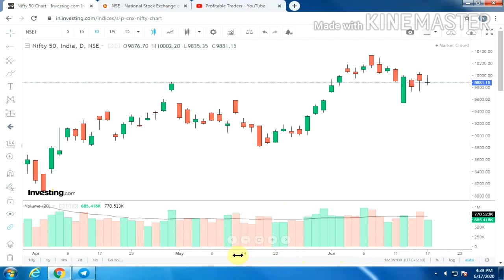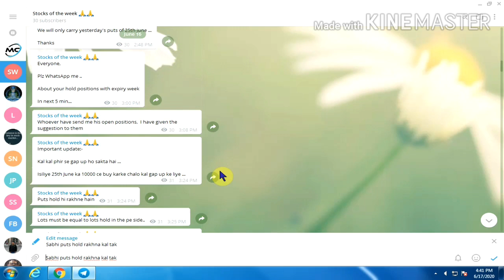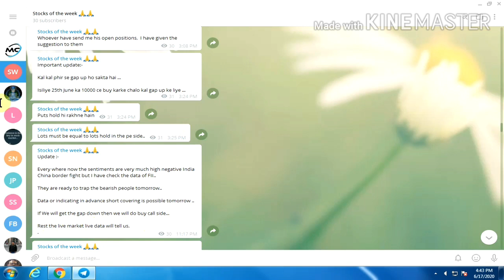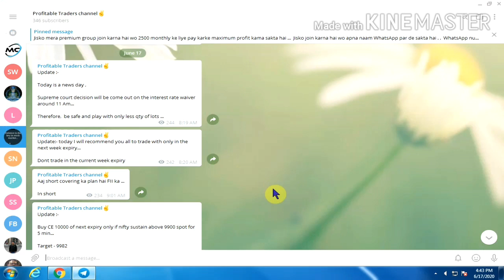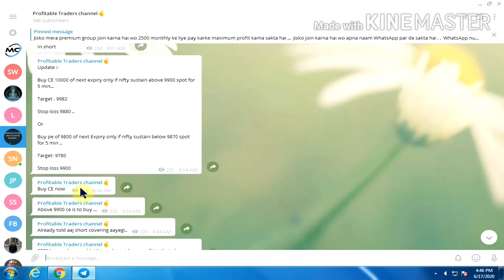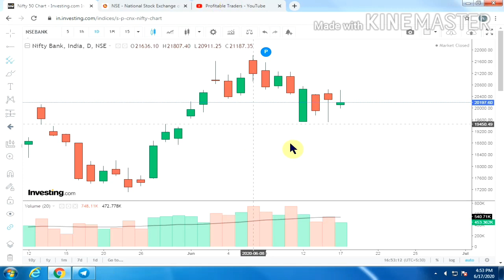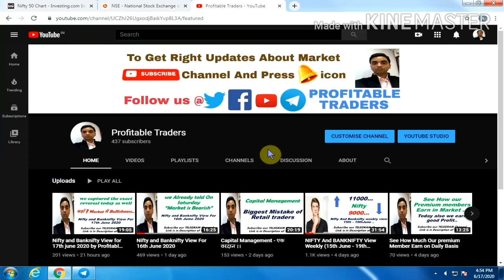Nifty and Banknifty View for 18th june 2020 Expiry